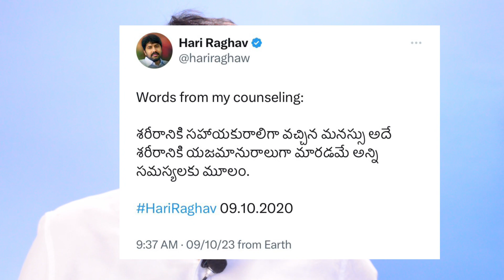శరీరం - మనసు | Hari Raghav